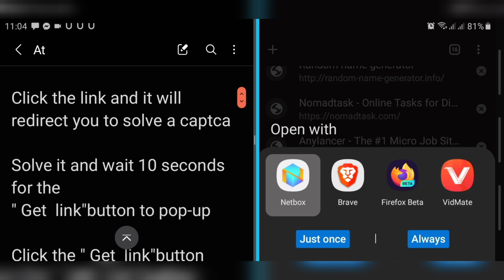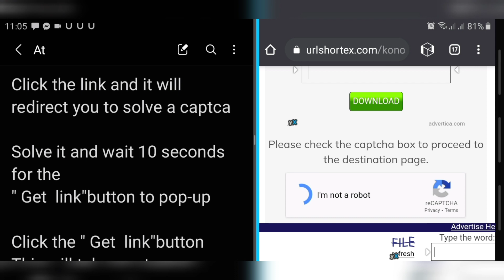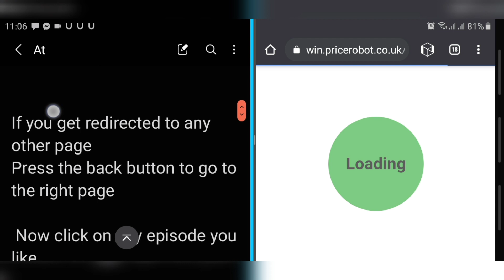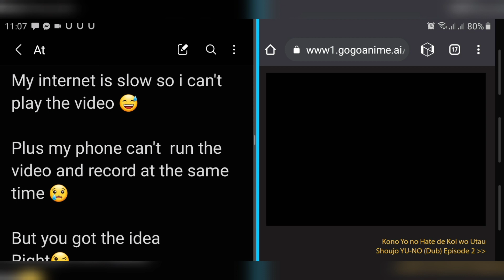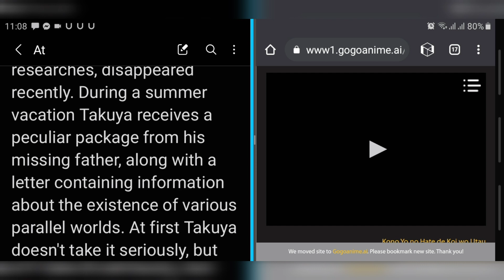A girl who chants love at the bound of this world.all episodes, in dub in full screen for free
KONO YO NO HATE DE KOI WO UTAU SHOUJO YU-NO (DUB)

Type: Spring 2019 Anime

Plot Summary: Takuya Arima is a young student whose father, a historian who has conducted various researches, disappeared recently. During a summer vacation Takuya receives a peculiar package from his missing father, along with a letter containing information about the existence of various parallel worlds. At first Takuya doesn't take it seriously, but soon he realizes that he possesses a device that allows him to travel to alternate dimensions. Is his father alive, after all? If so, where is he?

Released: 2019

Status: Completed

Other name: YU-NO: A girl who chants love at the bound of this world., この世の果てで恋を唄う少女YU-NO